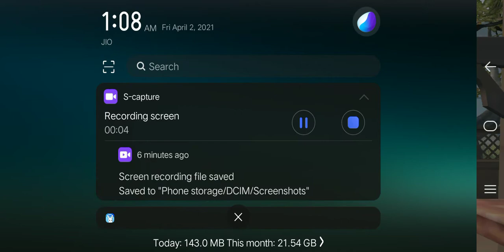TDM match 10 kil😘😘😘👍❤️ light place